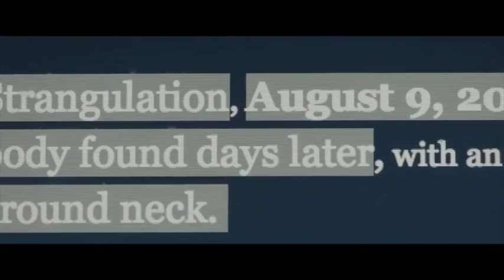Master P & Romeo Miller Movie “UNKNOWN” (Official Trailer)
MasterP knows no limits and continues to make his presence felt on the Hollywood movie scene. The independent king will be starring in the upcoming psychological suspense thriller Unknown which will be released on Amazon Prime on October 1.

The film is being produced by Master P and his son RomeoMiller is the executive producer of the project. Unknown is directed by LazRael Lison and the three previously worked together on the 2021 film Never and Again which Lison directed.